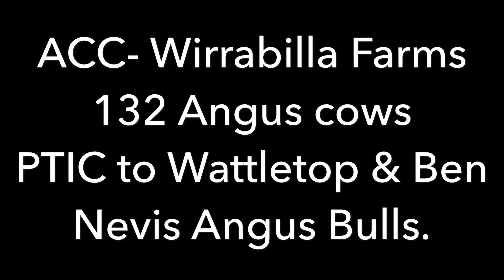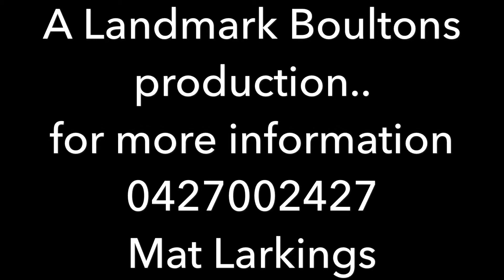Wirrabilla cows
132 PTIC Angus cows